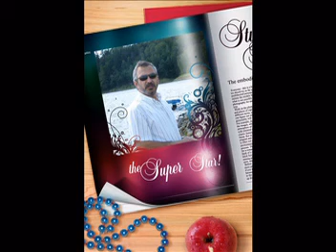ERTAC,IN VIDEO ,SU SARKISI Orhan Gencebay Kaderimin Oyunu..